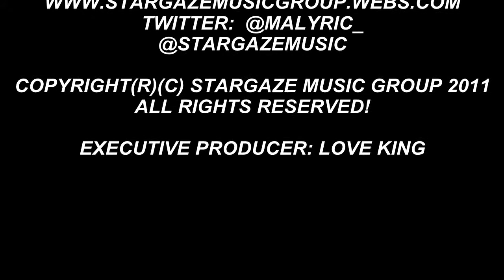MALYRIC GOIN IN STARGAZE MUSIC VIDEO 2011